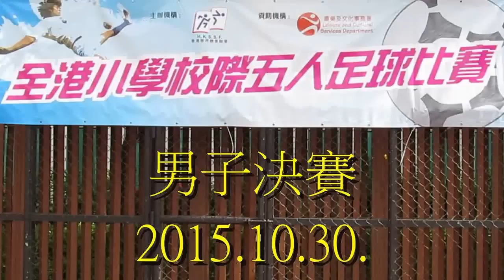弘立vs九龍塘(2015.10.30.全港小學校際五人足球賽男子決賽)精華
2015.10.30.沙咀道球塲 13:00 弘立(白) 0 : 1 九龍塘(綠)